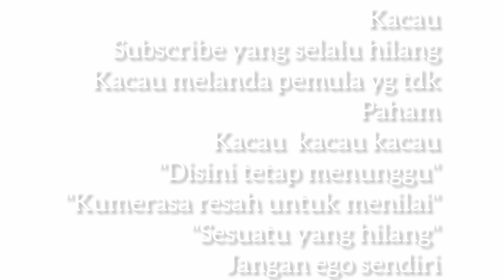Dj Kacau#disanamenunggudisinimenanti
Djkacau, sungguh kumerasa resah, adalah penggalan bait lagu dj kacau. Dj kacau, kacau kacau, sungguh kumerasa resah dj kacau, subscriberselaluberkurang, semoga bisa semangat. disanamenunggudisinimenanti.Bantu agar tetap bisa berkarya dan optimis dan untuk kita semua agar menjadi lebih baik.Hidupperyoutubean.

terimakasih salam creator